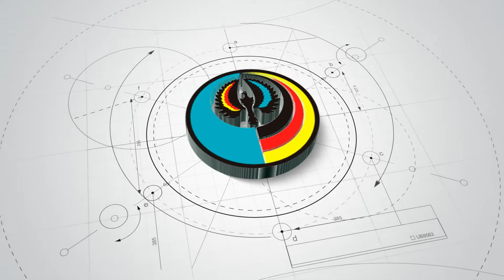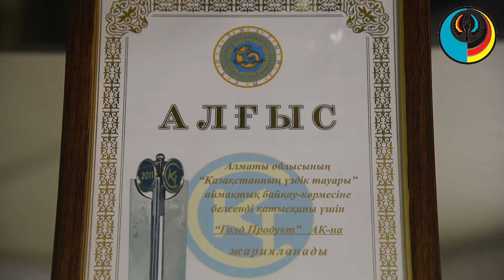Вальдемар Вегелин: «Мы любим работать на земле!»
Waldemar Wegelin: „Wir lieben die Arbeit auf dem Land!“